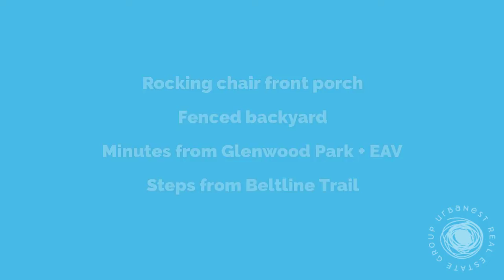870 Vera St Atlanta GA 30316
| | Steps from the Atlanta Beltline, this charming brick bungalow boasts a rocking chair front porch, fenced backyard, 3 bedrooms and two full baths.  This home is truly in the heart of it all, just minutes from Glenwood Park, Memorial Drive Corridor, East Atlanta Village and Grant Park.

This classic Ormewood Park bungalow at 870 Vera St, Atlanta, GA 30316 is listed exclusively by Kerry Lucasse and Jamie Walzer with the Urban Nest Atlanta Group at eXp Realty LLC.